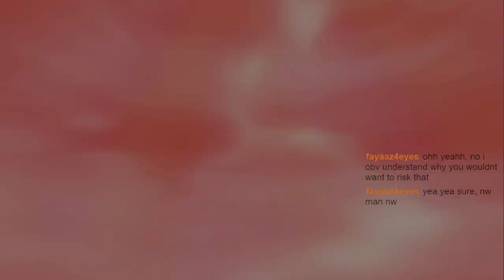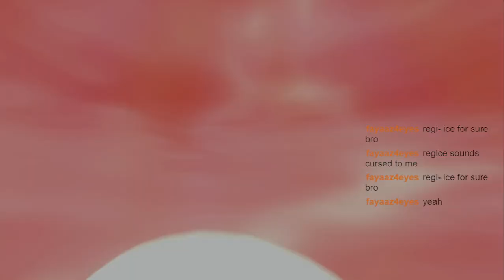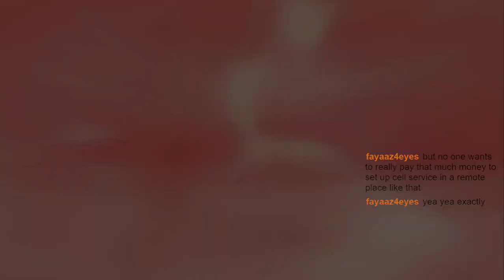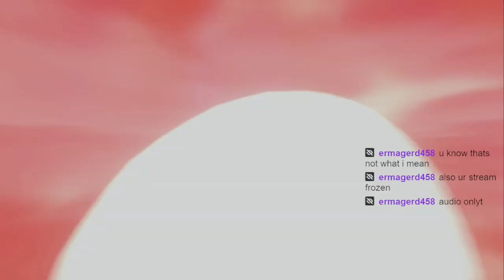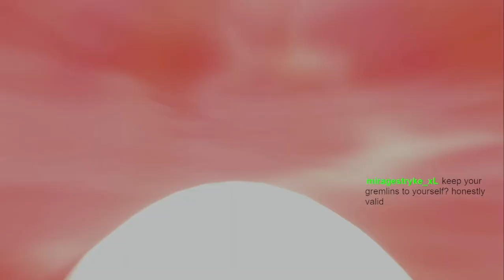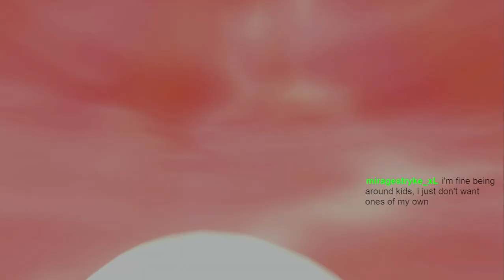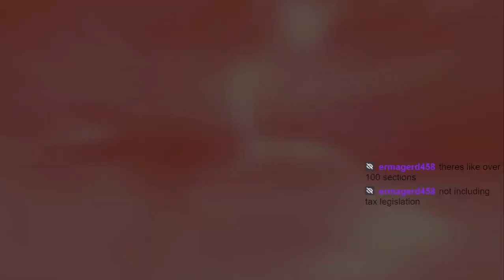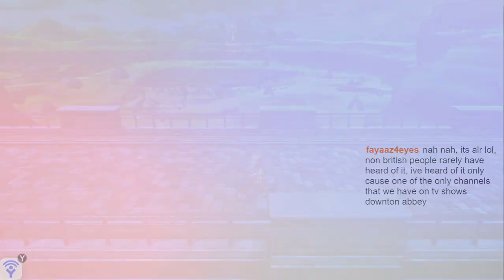Shiny Hunting Duraludon in Sword/Shield for Archaludon #1 - Shiny Hunt & Chat #98